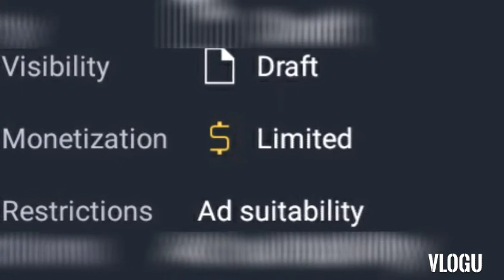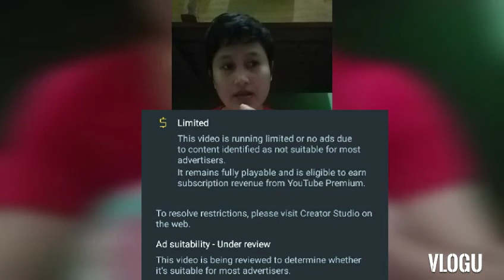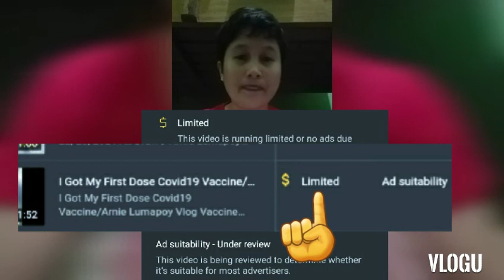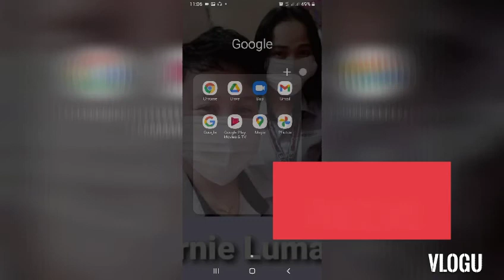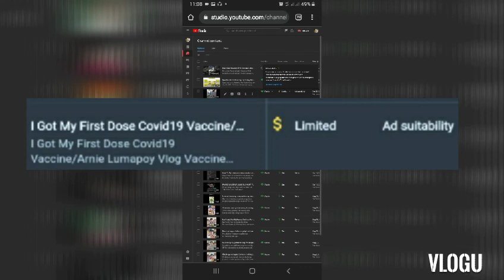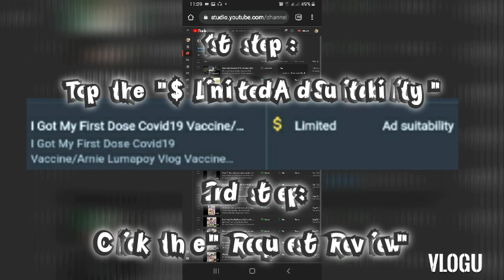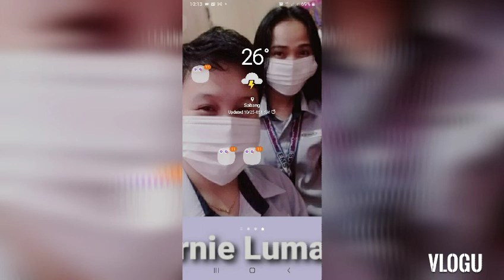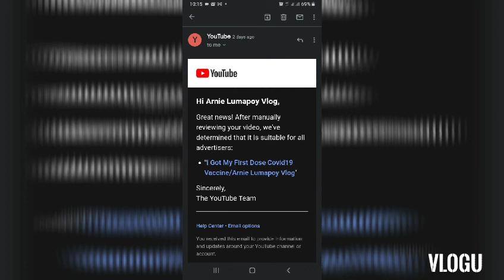How To Fix Limited Ad Suitability/Remove Ad Suitability Tutorial/Limited Ads Tutorial|Arnie Lumapoy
How To Fix Limited Ad Suitability/Youtube Ad Suitability Tutorial | Arnie Lumapoy Vlog

Limited Ad Suitability
Ad suitability
Ads suitability tutorial
Youtube ads tutorial
Fix limited ad suitability
Remove limited Ad

📌Hello!Ako nga pala si Arnie Lumapoy ang inyong kaibigan sana ay masiyahan at magustuhan niyo ang aking ginawang video, kung sakaling mayroon kayong gusto sabihin o anumang mga opinyon patungkol sa video na inyong napanuod wag kayung mag atubili o magdadalawang isip na ipaalam kung ano man ang inyong nais na ipabatid o gustong sabihin mag iwan lamang kayo ng  komento sa baba ng sa ganun ay malaman ko kung anu ang aking dapat ipuna o pagtuonan ng pansin o mabigyan ko kasagutan kung ano man ang inyong ninanais.

Kung ikaw ay naka subscribe na sa aking youtube channel, taos puso akung nagpapasalamat  sa iyong suporta at tiwala sana ay magpatuloy kayung nakasubaybay at hindi magsasawa sa panunuod at pagsuporta sa aking youtube channel..

📌Balang araw baka ikaw o sila at tayong lahat ay mabigyan ni Papa Jesus ng pagkakataon na magkaisa at makatulong sa ating kapwa tao, walang imposible kung ang bawat isa ay magtiwala, pagkakaisa at pagmamahal sa kapwa.

📌At kung ikaw ay hindi pa naka subscribe sa aking channel sana ay maging isa ka sa aking supporter at tayo ay maging magkaibigan, hinihiling ko sana ang iyong suporta sa pamamagitan ng pag press ng subscribe botton at pati na rin ang notification bell icon/botton (ALL)para maging updated kayo sa aking mga gagawin o e-aupload na mga bagong videos, hanggang sa muli maraming salamat sa inyong lahat sa suporta at walang sawang pagsubaybay.